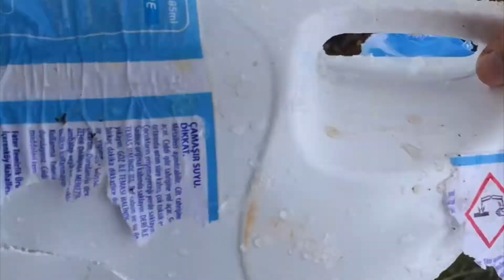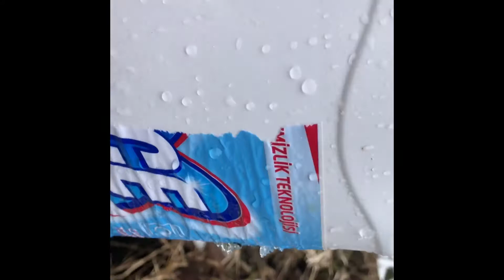Canik combat ve mermi türleri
Canik combat ve mermi türleri t